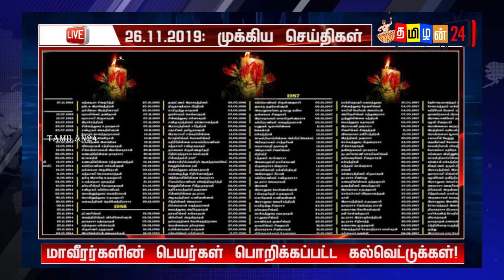இன்று நள்ளிரவு முதல் தடை -மீறுவோர்களுக்கு எதிராக கடும் நடவடிக்கை!tamilan24news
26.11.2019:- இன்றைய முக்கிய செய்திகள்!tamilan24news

இது போன்று மேலும் பல செய்திகளை உடனுக்குடன்
அறிந்துகொள்ள உங்கள் நடுநிலை ஊடகம் tamilan24news. நாட்டு நிலைமைகளை உடனுக்குடன் அறிந்து கொள்ள எம்மோடு இணைந்திருங்கள்!